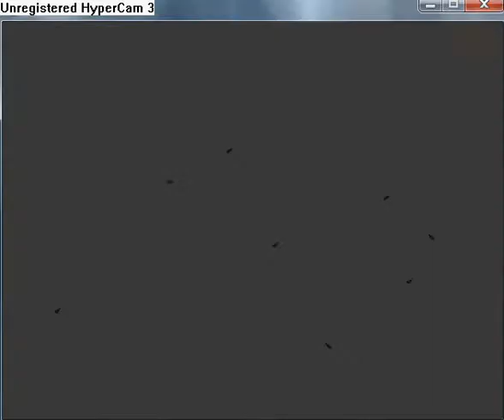Manifest walkthrough part 81